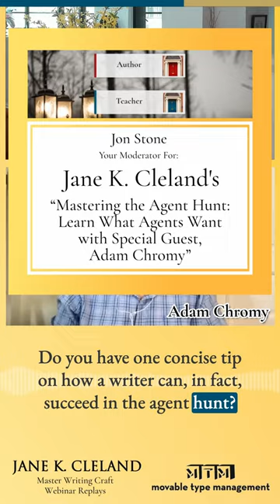Catching an Agent's Attention: Literary Agent Adam Chromy Tells All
"Make me care." It sounds simple, but this is the golden advice every writer needs.

In this literary agent Adam Chromy of Moveable Type Management showcases how you can craft a query letter that resonates with agents through authentic storytelling and comparables that truly speak about your book instead of trying to build hype.

Let's build a writing community, one story at a time.